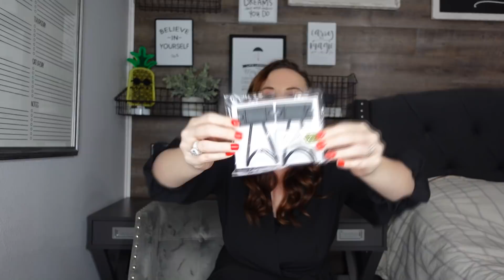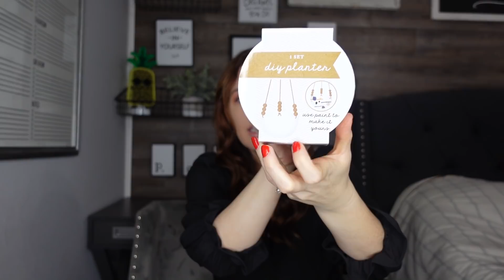NEW TARGET BULLSEYE SPRING AND EASTER FINDS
If your new Hello and welcome so glad you stopped in! Thank you for all your love and support

On FACEBOOK at Pookies View ❤️

Pookies view